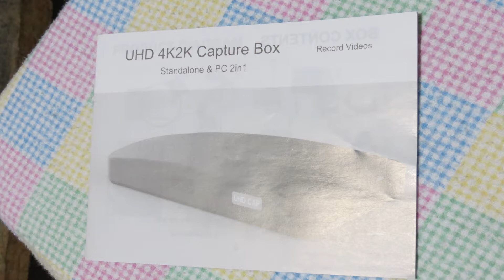Open box for the UHD 4K2K Capture Box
I open the box for the brand new HD Capture Box from ebay.

Hey guys! Do you want to get better info and tools to help out with your YouTube Channel?  Try out TubeBuddy! It gives you so much more information about analytics, Statistics, and access to tools that will help to grow your channel.

Like...Share...Notify